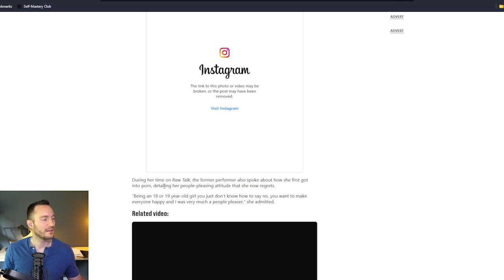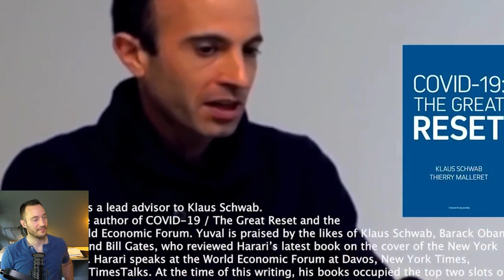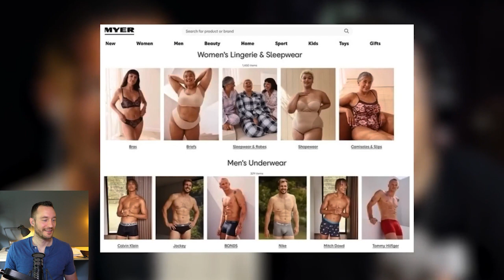Man Vs. World Ep#014 | Lana Rhoades BABY?! | Jordan Peterson's Tweet Controversy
Free 20-Minute Training on Eliminating Bad Habits And Kicking Ass